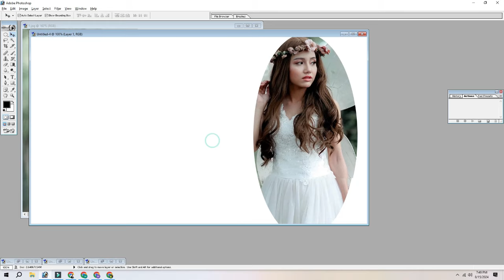NEW AND GREEN BACK CHANGE IN FEW STEPS PART 40